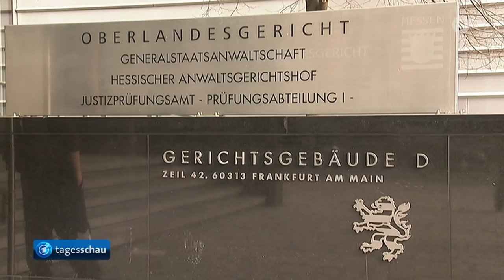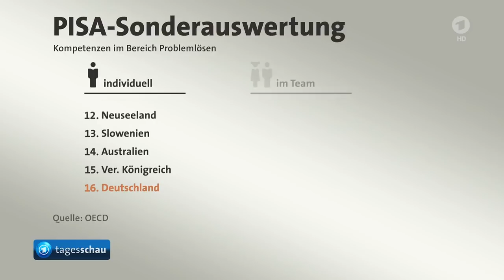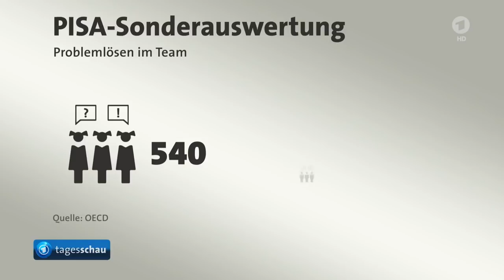tagesschau 20:00 Uhr, 21.11.2017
Themen der Sendung: Schlagabtausch im Bundestag nach gescheiterten Sondierungen, Bundestag debattiert über Bundeswehreinsätze, Sechs mutmaßliche IS-Mitglieder unter Verdacht von Anschlagsplanung festgenommen, Simbabwes Präsident Mugabe erklärt seinen Rücktritt, Russischer Präsident Putin empfängt syrischen Machthaber Assad, NRW-Verfassungsgericht kippt Sperrklausel bei Wahl von Stadträten und Kreistagen, PISA-Studie: Deutsche Schüler können gut im Team arbeiten, Das Wetter